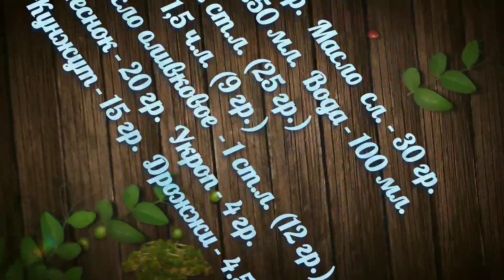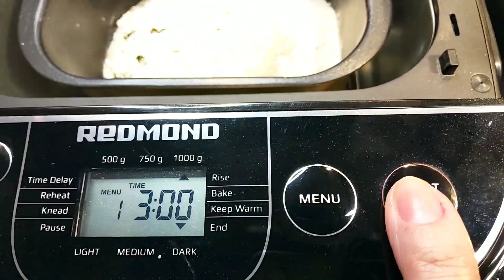Чесночный Хлеб с Зеленью в х/печке / Ароматный Хлебушек / Garlic Bread with Greens in x / oven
ИНГРЕДИЕНТЫ:

Масло оливковое  - 12 гр. (1 ст.л. )
Сахар  - 25 гр. (2 ст.л.)
Соль  - 9 гр. (1.5 ч.л. )
Кунжут  -15 гр.
Дрожжи сухие  - 4 гр. (1.5 ч.л. )
Выпекать на 1 программе (основная), 1 кг., корочка  тёмная

INGREDIENTS:

Olive oil - 12 gr. (1 tbsp)
Sugar - 25 gr. (2 tablespoons)
Salt - 9 gr. (1.5 tsp)
Garlic - 20 gr.
Dill - 4 gr.
Sesame -15 gr.
Dry yeast - 4 gr. (1.5 tsp)
Bake on 1 program (main), 1 kg., Dark crust

Мой хэштег в INSTAGRAM
Вы можете зарабатывать на YouTube на своих видео:
Подключайтесь к партнёрской программе :